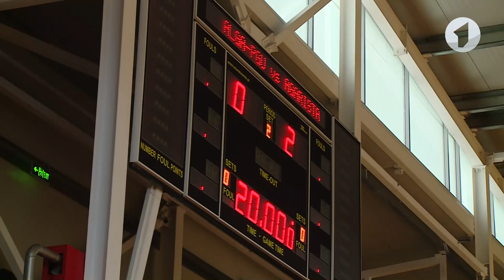КЭБ о спорте. «Серебро» в футзале и борьба за медали в волейболе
Завершился Чемпионат Молдавии по футзалу среди женских клубов. Волейболистки подвели итог первого круга. А наши кикбоксёры провели главный домашний старт сезона.